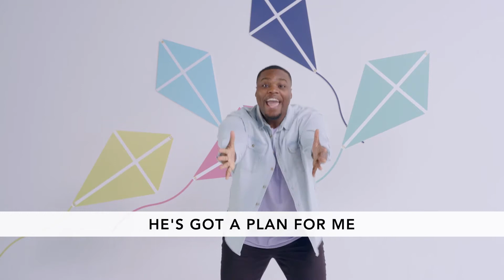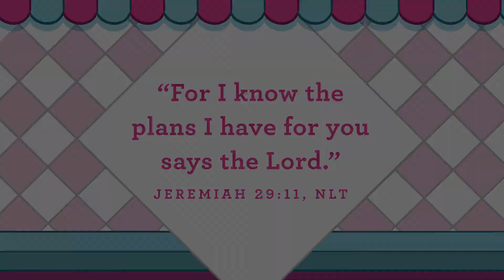Calvary Clubhouse September 27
God's plan is always best